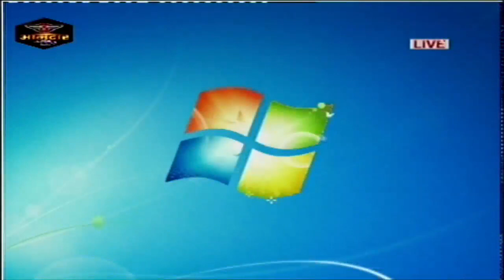B.INDIAN V/S MAHENDRA SPORTS || MEGA FINAL || AAMDAR CHASHAK 2018,BHIWANDI